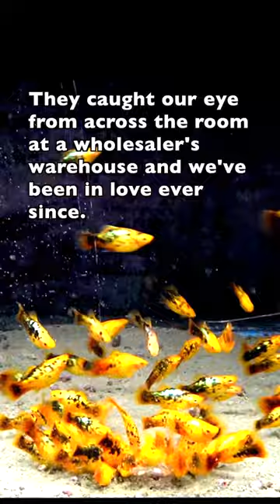The Platy that STOLE our HEARTS!